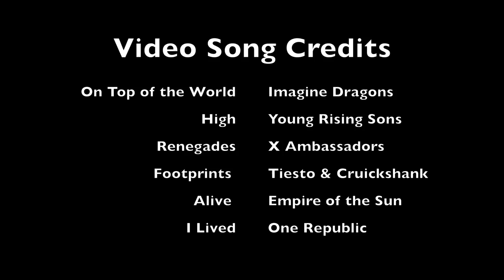Idaho Class IV Whitewater Rafting